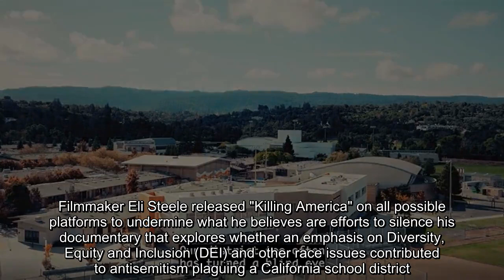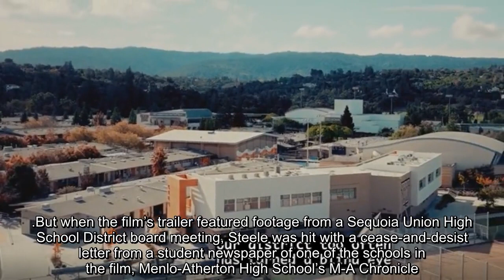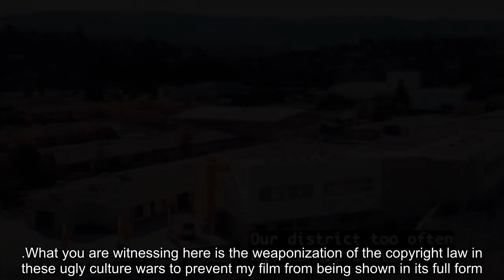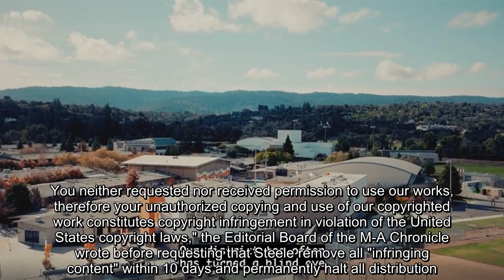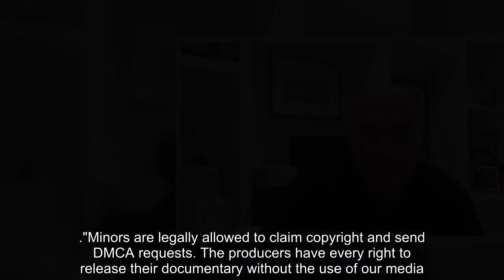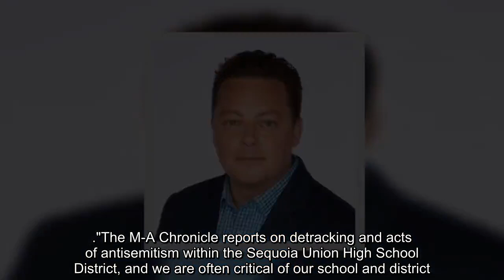Filmmaker releases ‘Killing America’ after YouTube pulled trailer amid cease and desist